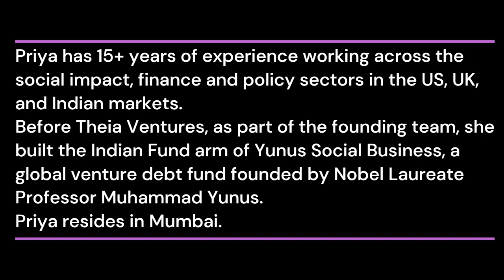The Importance of Deep Tech for India's Climate Tech - Priya Shah of Theia Ventures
Some of the relatively easy avenues of climate tech are perhaps renewable energy & energy efficiency, both of which have seen significant growth in the last decade and have also contributed significantly to decarbonization.

But as the world plans a path to Net Zero, it will start encountering difficult to decarbonize domains - grid scale energy storage, decarbonization of steel and aluminium production processes, direct air carbon capture, dramatically increasing soil carbon sequestration...

Many of these efforts will possibly require efforts that will require significant R&D at fairly fundamental levels in order to arrive at completely disruptive solutions - something that many folks call deep tech.

In this session of Climate TikTalks, Narasimhan Santhanam, Director, EAI & Program Director, CLIMAFIX Summit 2022 talks to Priya Shah of Theia Ventures, an IP led venture capital firm, on the need for India to invest significantly into deep tech for high impact decarbonization solutions.

The CLIMAFIX TikTalks are done as part of the CLIMAFIX Summit 2022, organized by EAI & Energy Consortium - IIT Madras, 25 & 26 Nov 2022, 200+ climate tech startups and 100+ investors are expected to be at the summit to be held at the IIT Madras Research Park.